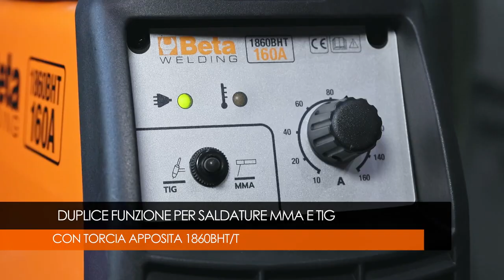Beta 1860BHT 160A Ηλεκτροσυγκόλληση DC Inverter για συγκόλληση με ηλεκτρόδιο και TIG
Αυτή η μηχανή inverter με τροφοδοσία συνεχούς ρεύματος μπορεί να χρησιμοποιηθεί τόσο για τη συγκόλληση με ηλεκτρόδιο ρουτιλίου, βασικό και ανοξείδωτου χάλυβα, όσο και για τη συγκόλληση TIG.
Μικρή και ελαφριά, υποστηρίζει τις λειτουργίες arc force, STICK/TIG (lift arc), hot start, anti-sticking και θερμοστατικής προστασίας.
ρύθμιση ρεύματος: 10÷160 A
τροφοδοσία: 1x230 V
κύκλος εργασίας(40 °C) :
60% - 160 A
100% - 130 A
Βαθμός προστασίας: IP23S
Ηλεκτρόδια: Ø 1.6 - 4 mm, ρουτιλίου, βασικά, ανοξείδωτος χάλυβας.
Παραδίδεται με καλώδια 25 mm²
Διαστάσεις: 360x140x230mm